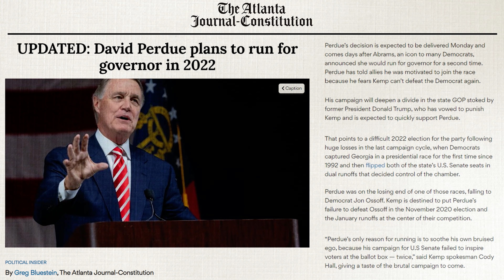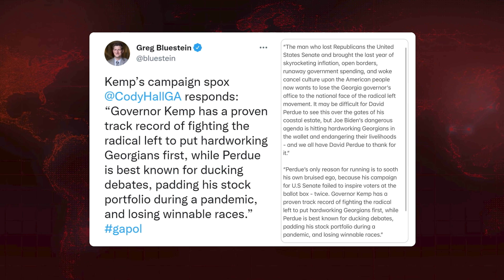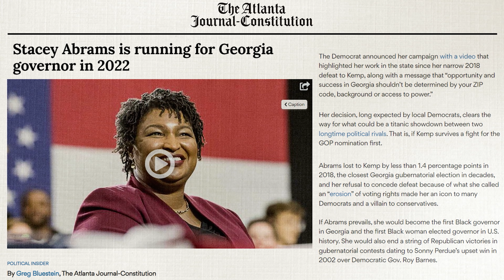GA Gov Kemp Faces TRUMP Backed Primary Challenge | Breaking Points with Krystal and Saagar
Krystal and Saagar look at the intriguing GOP primary happening in the Georgia Governor's race and the candidacy of liberal darling Stacey Abrams in a much less favorable political environment